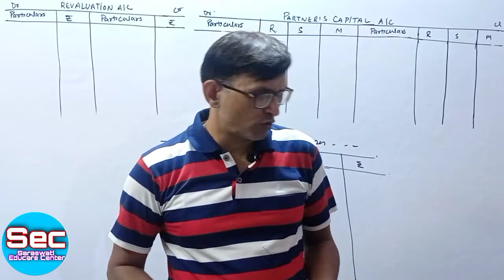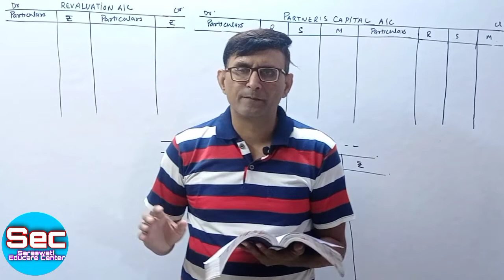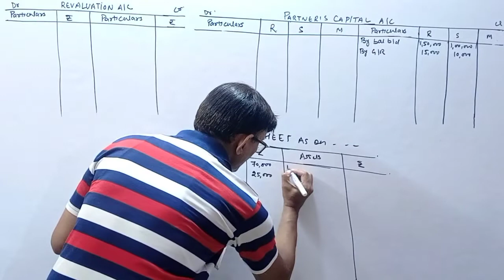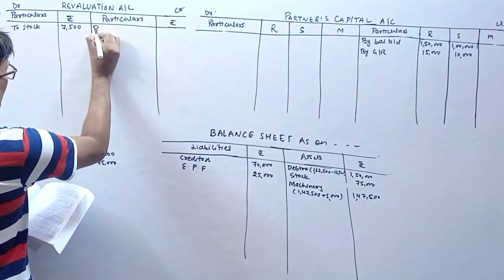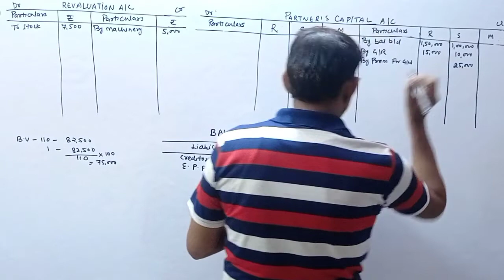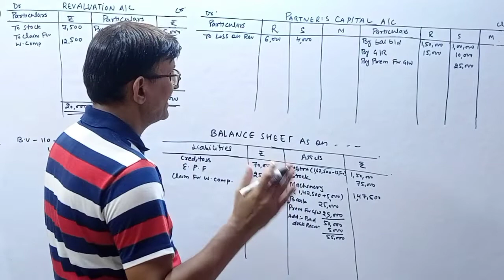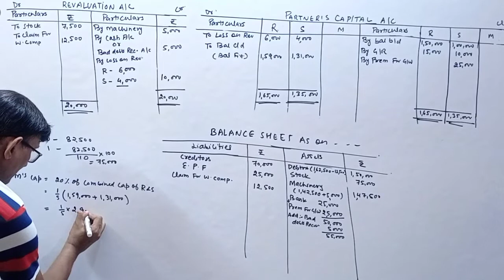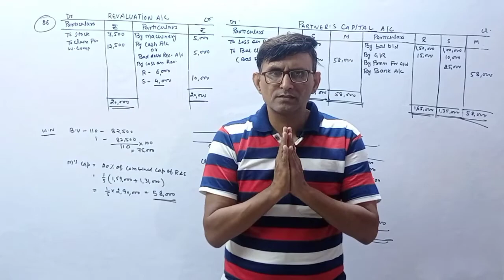Solution Q No 86 ! Adjustment of Capital ! Admission Of a Partner !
About This Video :
This video is about the Solution of Question Number 86 of Adjustment of Capital on the basis of New Partner  Of Accountancy 12 Chapter "Addmission of a Partner". !

Video Highlights :-
Introduction
Solutions Questions No 86
Admission Of a Partner
Adjustment of capital

2) Chapter 2:- Some basics concepts of Macroeconomics:-

About Channel :-
Hi.